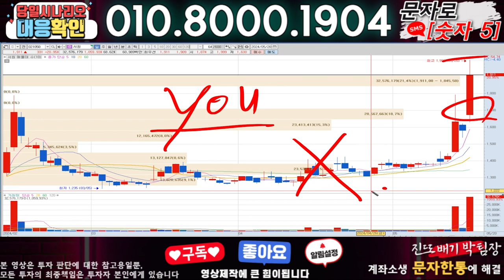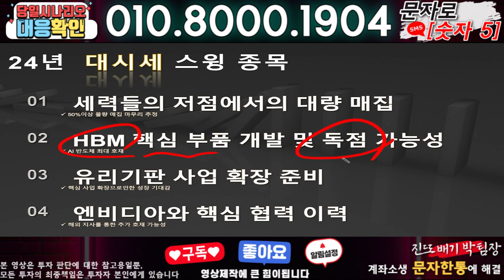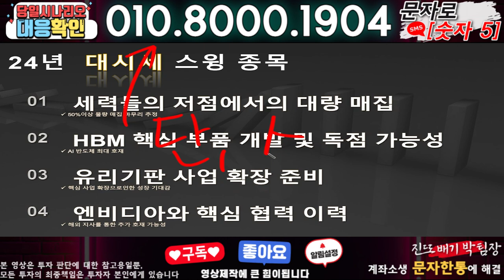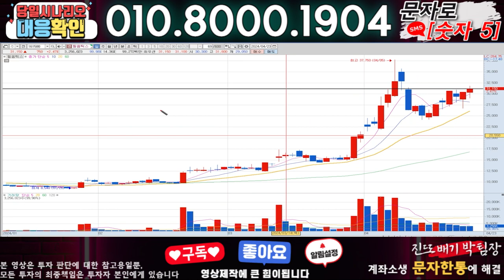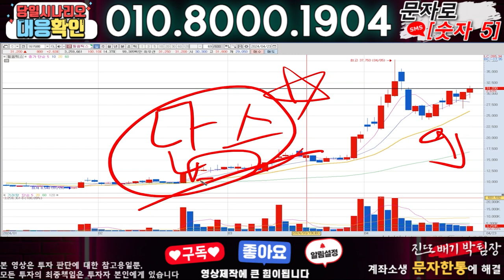필옵틱스 ) 3분전 기습속보-공식입장발표!! 무슨일인가?